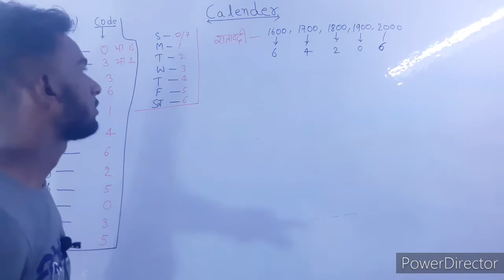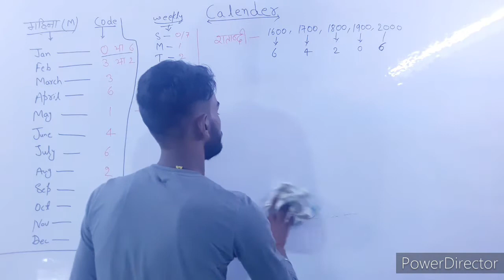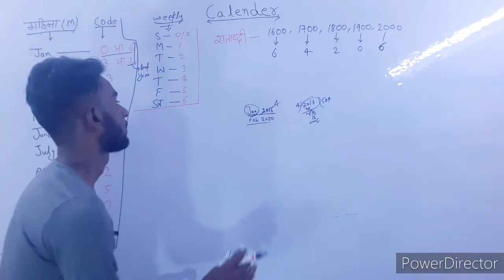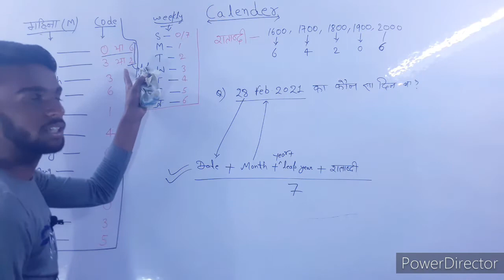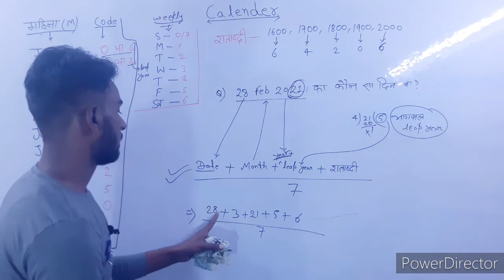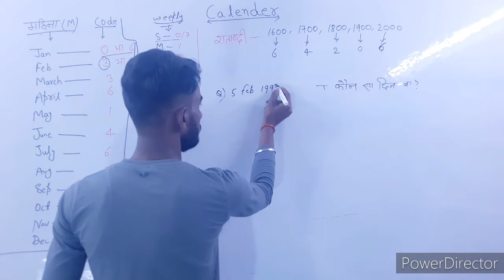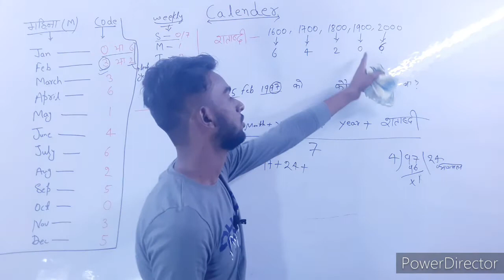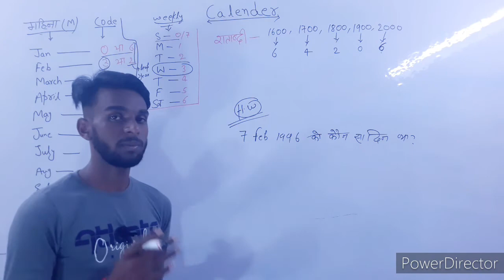Calender |Calender tricks |Calender concept/problem/solutions/questions |Calender reasoning concept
About this video:-calender concept and trick .sikhane ki full guarantee.

calender trick
calender concept
calender problem questions
calender wala question
calender question solved
calender se related question
calender ka dhasu trick
calender by maths masti